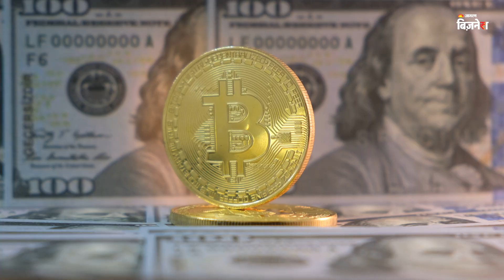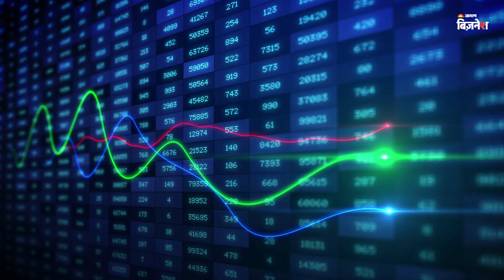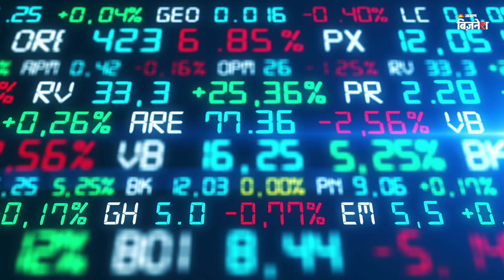Donald Trump की जीत से india को क्या होगा फायदा?